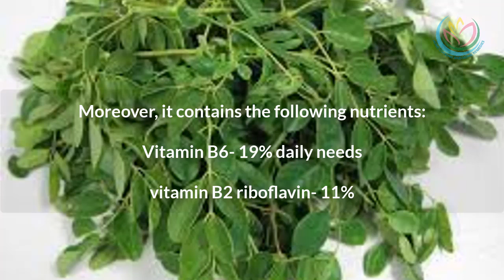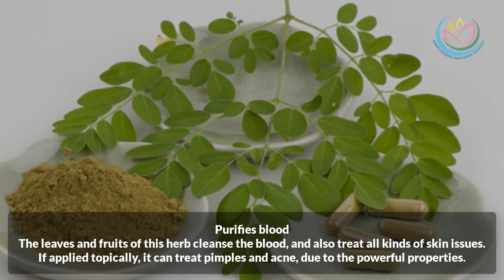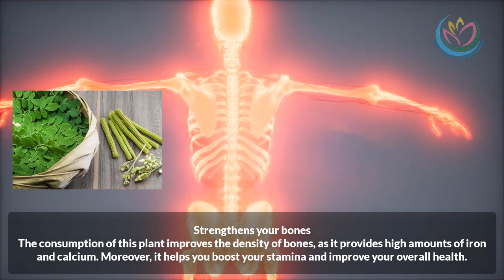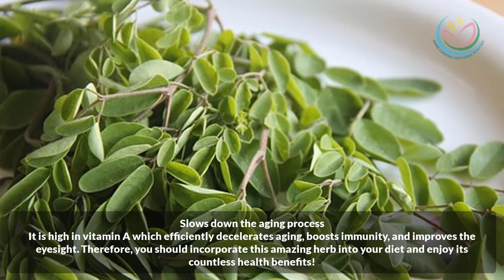Moringa – The Herb That Strengthens your bones And Stops Diabetes